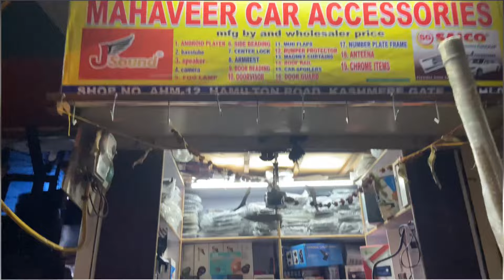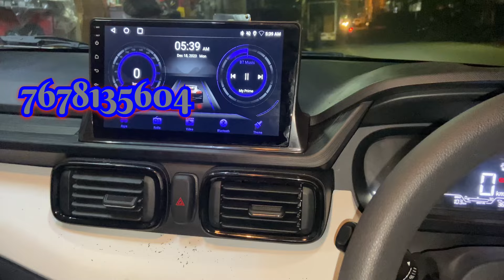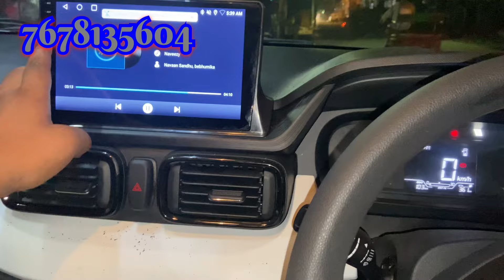Tata Punch Android stereo installation | Jsound Speaker , 10 inch Basstube , Camera TS9 pro 4/32GB